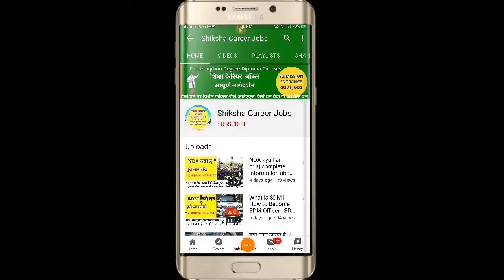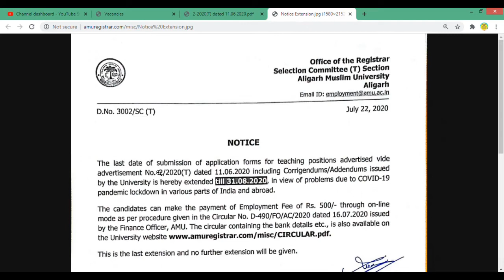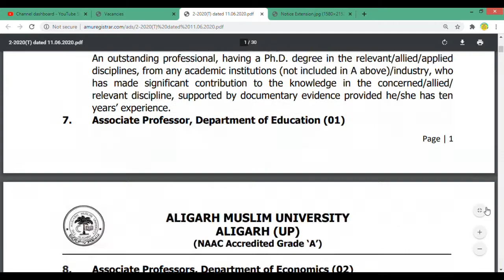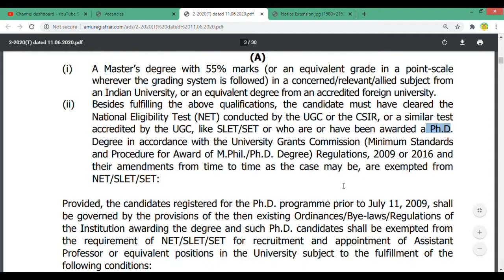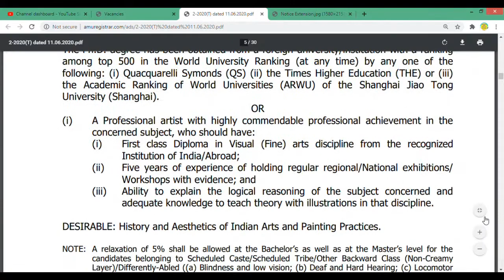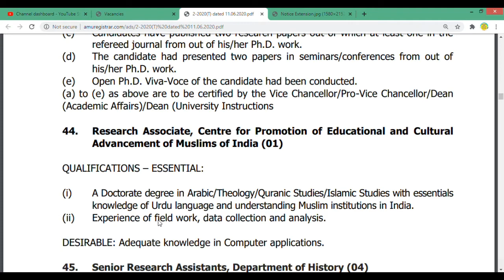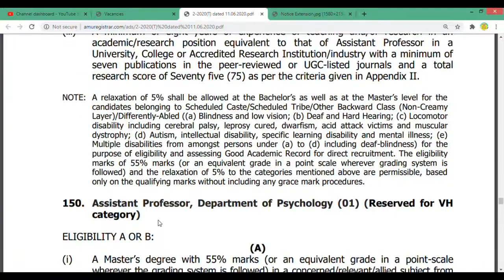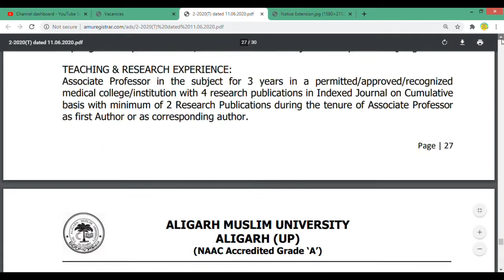AMU University Recruitment 2020 | Professor Vacancy 2020 | Latest Govt Jobs 2020 | Assist Professor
AMU University Recruitment 2020 | Professor Vacancy 2020 | Latest Govt Jobs 2020 | Assistant  Professor
120+ VACANCIES IN AMU CENTRAL UNIVERSITY/ SELECTION INTERVIEWS/ NO WRITTEN TEST /PERMANENT POSTS

VACANCIES IN CENTRAL UNIVERSITY / SELECTION WITH INTERVIEWS/ NO WRITTEN TEST /PERMANENT POSTS/
APPLY FROM ANY STATE